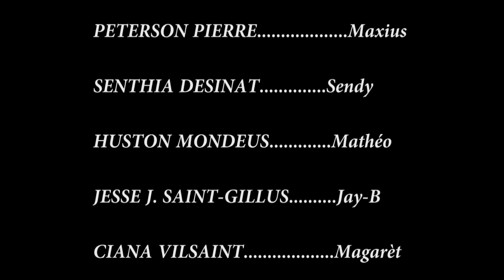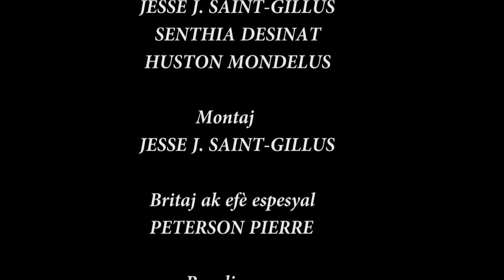lajan chango epizòd #79.../ landy, maxius, sendy, maria, magarèt, matheo, jay-b, abi (haitian movie)